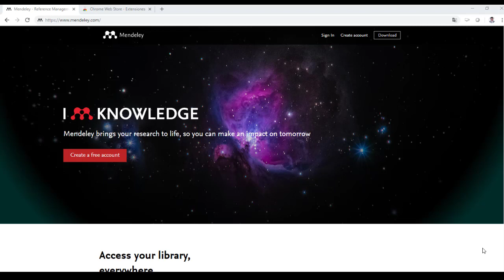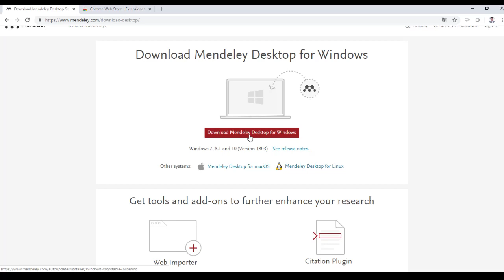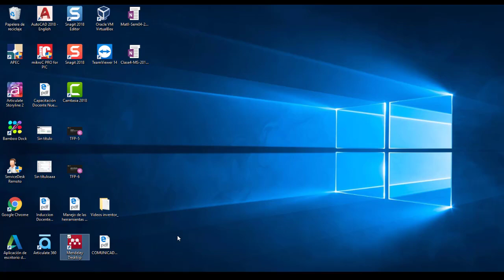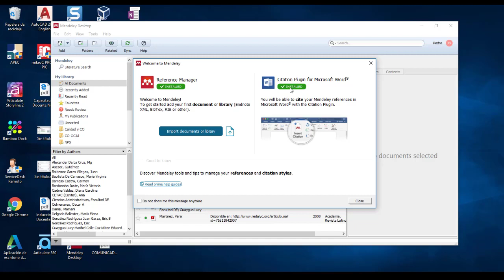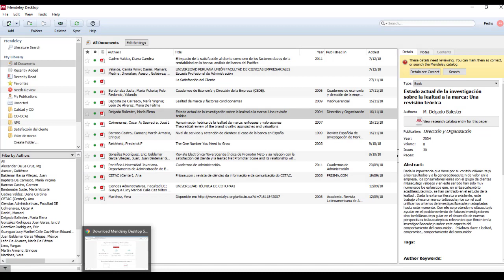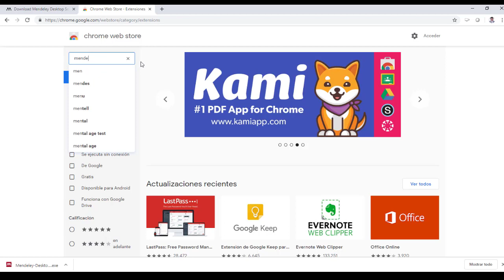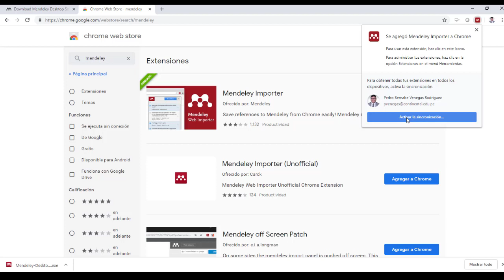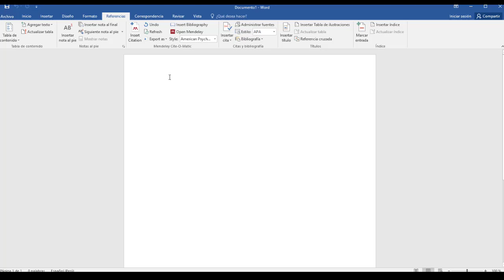Gestor de referencia Mendeley p01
Seminario de investigación en administración